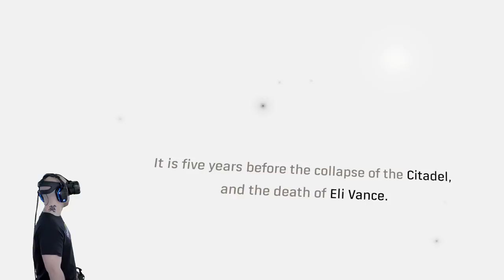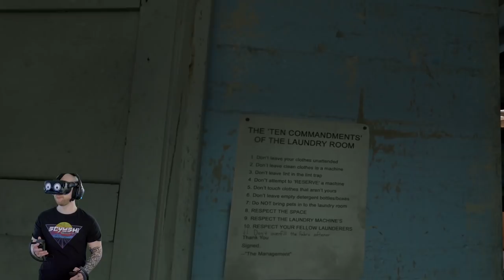Let's Play HALF-LIFE ALYX With The Valve Index PART 1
✏️ Valve finally did it, they made a new game! This time to sell their new Virtual Reality headset the Valve-Index. While Half-Life Alyx can be played with most VR devices like the HTC Vive, Oculus Rift, Windows VR or even a combination between other VR headsets and controllers, Half-Life Alyx was designed for the ground up to show what VR games can do, so I'm really excited for this playthrough.

You may have seen a trailer or review, but this playthrough will feature my impressions, reactions, and commentary throughout the full game including the ending! If you're a fan of free to play Half-Life, then let's play Half-Life Alyx together!

HALF-LIFE: ALYX
Half-Life: Alyx is Valve’s VR return to the Half-Life series. It’s the story of an impossible fight against a vicious alien race known as the Combine, set between the events of Half-Life and Half-Life 2. Playing as Alyx Vance, you are humanity’s only chance for survival.